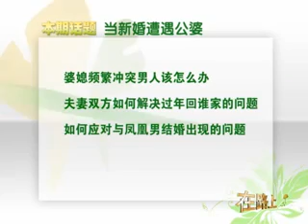婚姻经营培训部 让你的婚姻更和谐!课时3 陶思璇 当新婚遭遇公婆（下）